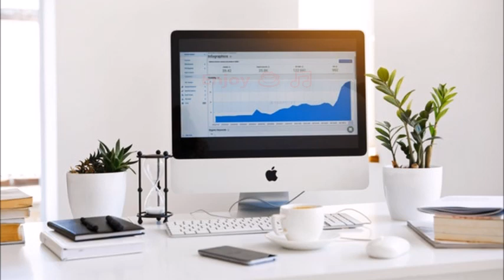Li W TV【家在美国】利生活频道158期 放松心情 享受咖啡 最高雅世界著名肖邦 贝多芬钢琴音乐 平静音乐 冥想音乐 缓解压力 愉悦心情音乐 调节心情音乐 美丽心灵音乐 陶冶情操音乐 修心养生音乐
Li W TV 157【家在美国】利生活频道 放松 享受咖啡 40分钟最美丽，高雅著名 肖邦 贝多芬钢琴音乐 平静音乐 冥想 缓解压力 If you would like to make a donation to help support us, please use the link below.